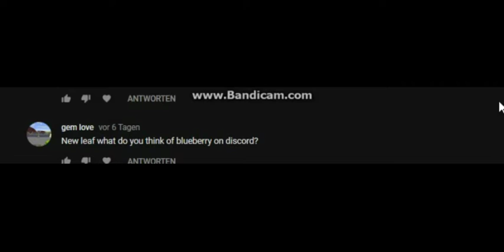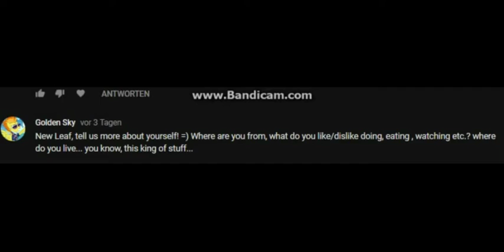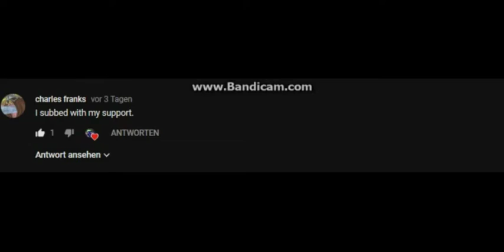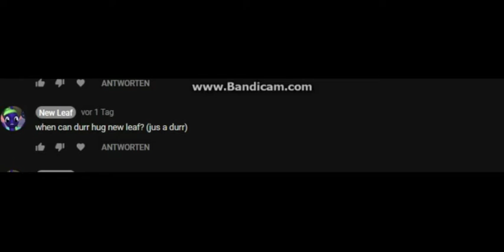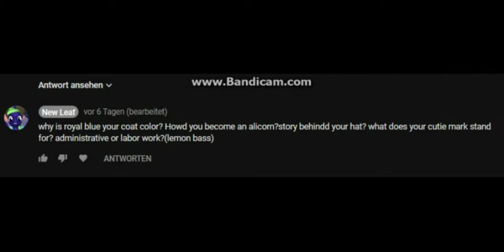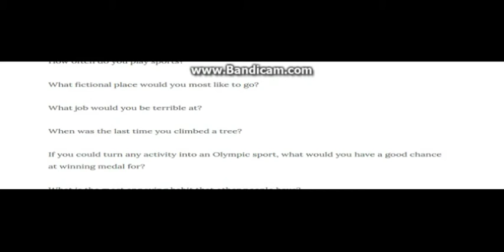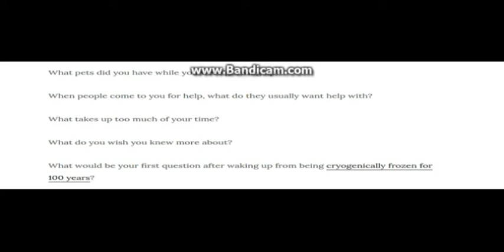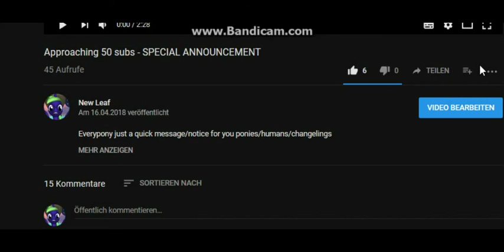WHO IS NEW LEAF??+ FUTURE THINGS + LEMON - 50 Subscriber Special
Today as a little thank you back you will find out all about the Pony behind this channel